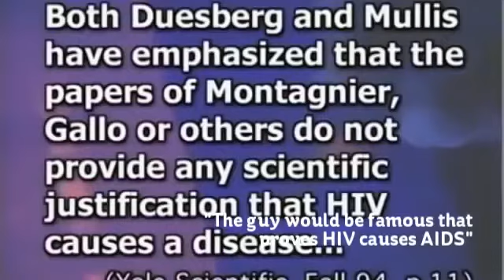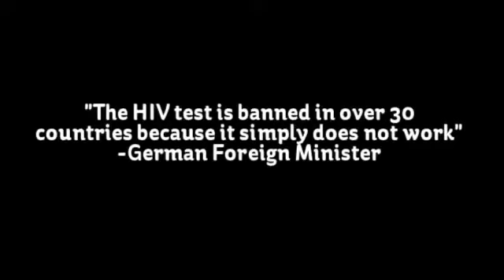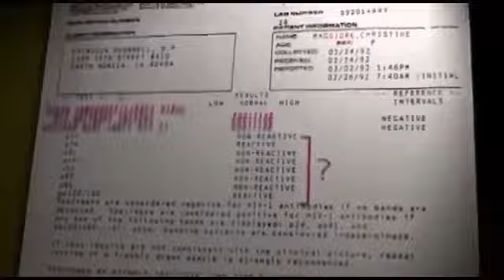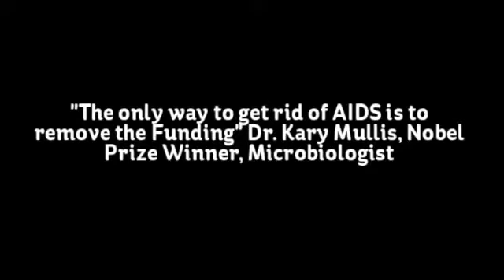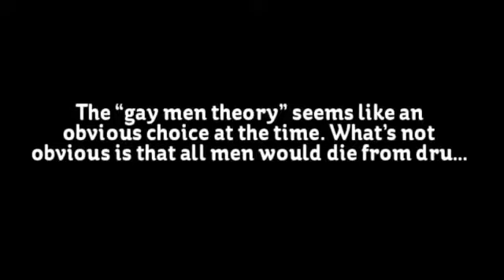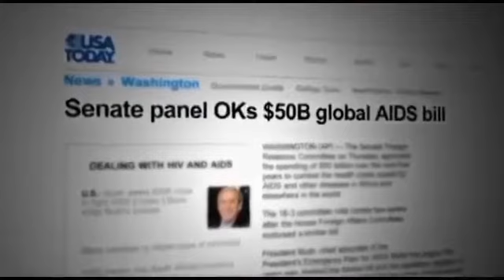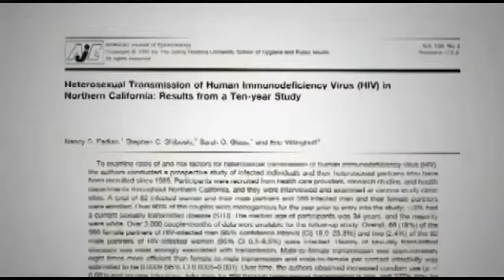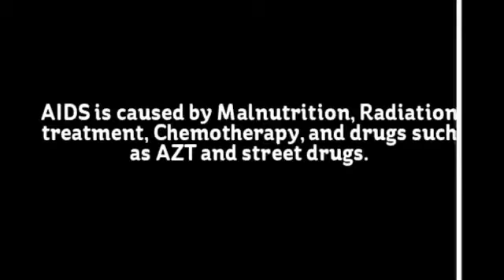Proof Truvada For HIV AIDS Can’t Help You